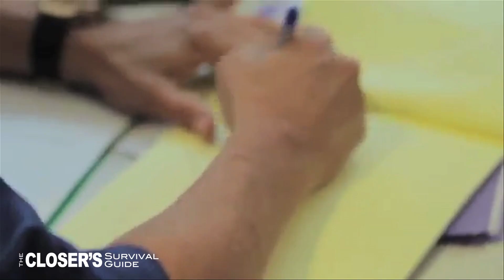Who is Grant Cardone - Learn How to Market Yourself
Grant Cardone is a marketing genius and sales training expert that works with companies around the world to get their brand out.

Want to learn how to market yourself like a master on youtube or even your own private channel - watch this.